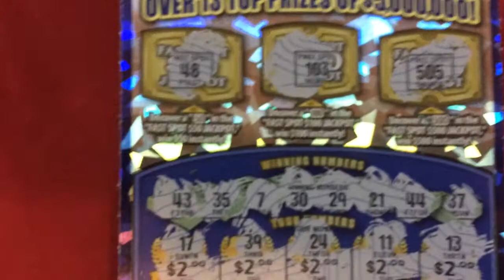JACKPOT Sign. CA lottery.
The video where I Scratch the ticket from the begining will be coming soon. Yes, I know I posted the video again. Sorry. This version is longer